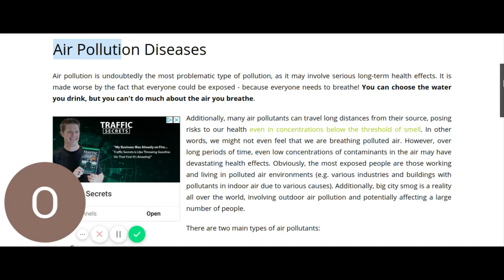Air Pollution Diseases Environmental Pollution Centers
With all the problems facing mankind right now,seems like things would ease up a bit but the fight roars on. We must always be ready for one more battle. Disease seems to be most lethal
Don't you wonder sometimes where is the help coming from and when? We breathe air and it has turned stale. Maybe we should grow gills and get our oxygen from water. But that too is
contaminated.